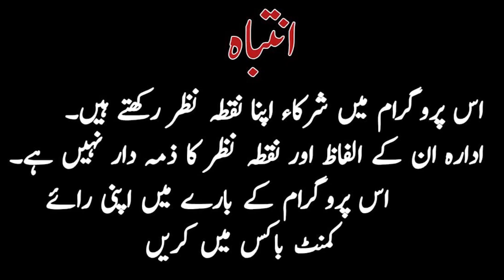Balaj Group or Teefi Group me Sulah kon ni hone de rha? Advocate Faheem Khokhar Interview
Exclusive Interview with Advocate Faheem Khokhar
Gogi Butt Arrest ? Teefi Butt ki Pakistan Wapsi? Tipu Truckanwala Group or But Group ki Sulah?
Teefi Butt interview Shahid ch
Advocate Faheem Khokhar
Advocate Malik Faheem Khokhar
Digital Box

Anchor :
 Moosa Maqsood

Executive Producer:
Shehzad Butt